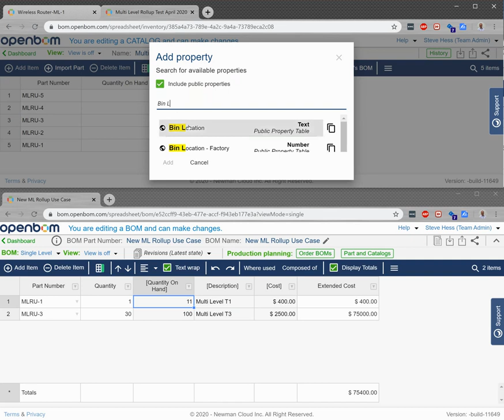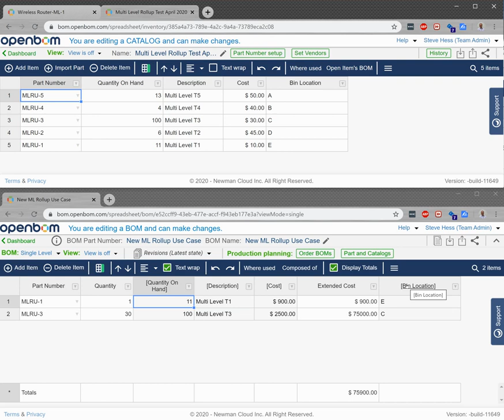OpenBOM Catalog and Calculation - Collaboration Improvement - April 2020 Release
In this video, we demonstrate the improvements in collaboration when using OpenBOM with multiple browser tabs, multiple browsers, and different users.

- instant updates of catalog data in BOMs
- instant updates of multi-level calculations
- instant updates of total rollups